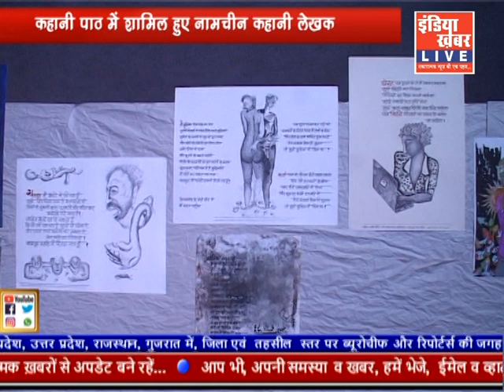indiakhabar Live | 10-3-2019| IndiaKhabar Live News| इंडिया ख़बर LIVE